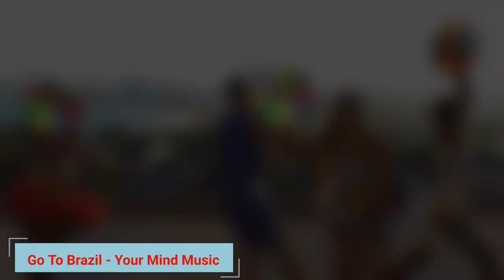ACTION MUSIC Go To Brazil Your Mind Music